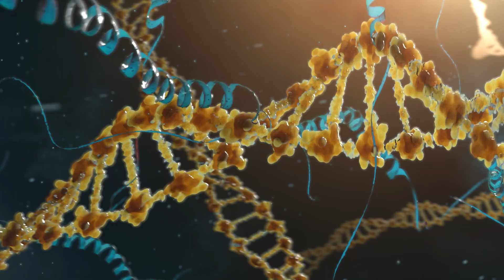LifeVantage | Protandim Nrf2 Synergizer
Protandim activates Nrf2, which communicates with cells, instructing them to do what they’re already designed to do: up-regulate “survival genes,” genes that enable cells to survive in the face of stress from free radicals and other oxidants, and down-regulate other genes to help the body function at an optimal level.